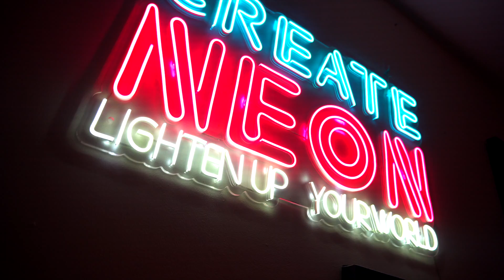CINEMATIC Broll |Create Neon Unboxing